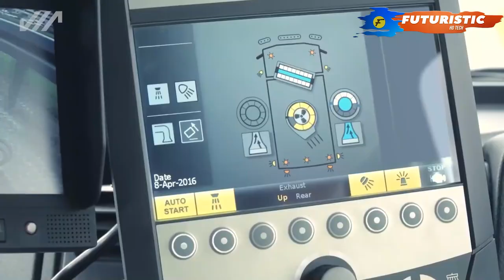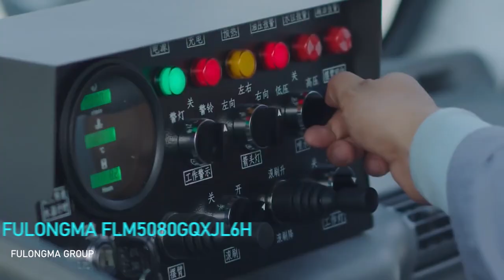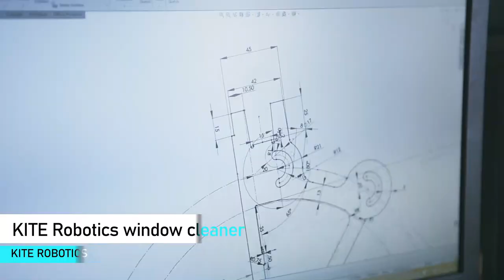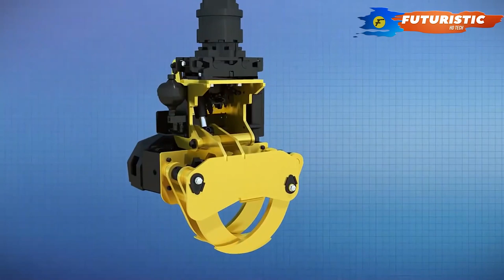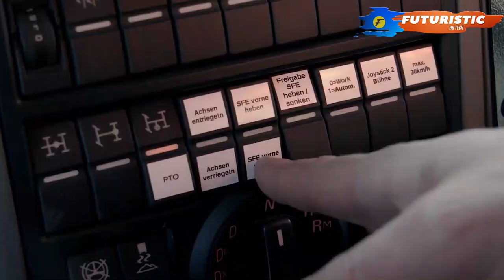Incredible City Maintenance Machines That Are On Next Level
Welcome to more Futuristic HD Tech as we created Incredible City Maintenance Machines That Are On Next Level. These videos are about technology and very informative that you will love!

Incredible City Maintenance Machines is one of the best videos which has amazing city maintenance machines you should see. These Incredible City Maintenance Machines have the best and unique features, amazing and time-saving features, especially Schmidt Street King 660, Road Sie cleaning Duecker Bankettfraese BF 800 machine, PALFINGER Bridge Inspection Units and GMT Equipment grapple saw. We hope by watching this video you will know how these modern Ingenious Equipment that is on another level are very useful and have unique features civil works machinery.

We hope you will enjoy these unique vehicles, machines, tech, gadgets videos as we always choose the best.

1. Schmidt Street King 660 - Aebi Schmidt Group

2.  Fulongma FLM5080GQXJL6H  - FULONGMA GROUP

3. Duecker Bankettfraese BF 800 - DueckerTV

5.  Holms Sweeper Compact - Holms Attachments AB

6.   TRRG Olympus with Crane - Terberg RosRoca

7. KITE Robotics window cleaner - KITE Robotics

8. GMT Equipment GMT TTC - GMT Equipment

9. PALFINGER PA 19001 (Preview) - PALFINGER AG

10. Hilton OMF 110T 6x4 - Hilton Special Vehicles

00:00 - Intro - Incredible City Maintenance Machines That Are On Next Level
00:14 -  Schmidt Street King 660 - Aebi Schmidt Group
01:05 - Fulongma FLM5080GQXJL6H  - FULONGMA GROUP
01:51 - Duecker Bankettfraese BF 800 - DueckerTV
02:14 - COLAS tunnel cleaning machine - COLAS Australia Group
02:53 - Holms Sweeper Compact - Holms Attachments AB
04:00 - TRRG Olympus with Crane - Terberg RosRoca
04:59 - KITE Robotics window cleaner - KITE Robotics
06:02 - GMT Equipment GMT TTC - GMT Equipment
07:10 - PALFINGER PA 19001 (Preview) - PALFINGER AG
08:14 - Hilton OMF 110T 6x4 - Hilton Special Vehicles
09:40 - Outro

Background Sounds:
About Futuristic HD Tech

We present advanced tech and gadgets videos showing interesting, informative, and creative ways to use tools, vehicles, machines to the next level.

We will show you the most incredible gadgets and inventions on the market, be ready to have your mind blown.

Our channel is for people of all ages and we are committed to safe, informative, and business-related videos at all times.